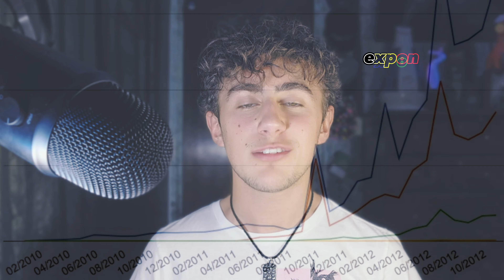MrBeast "Cheated Life" - 10 Facts Revealed!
Mr. Beast didn't gain success by luck! his story will shock you. Here's 10 facts revealed about mrbeasts life and how he became a Mega Youtuber